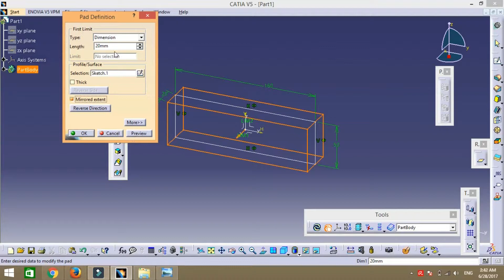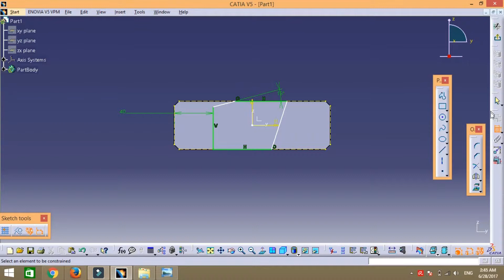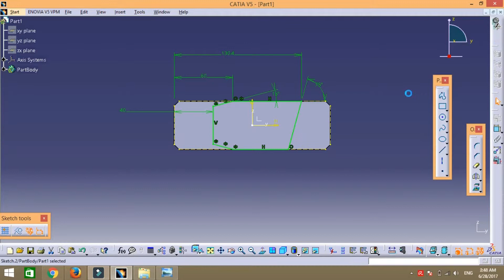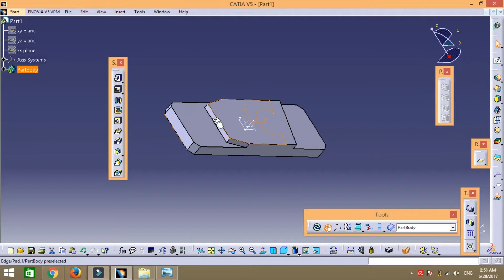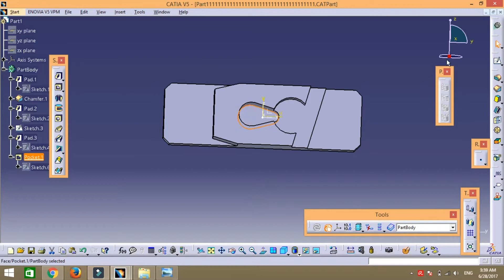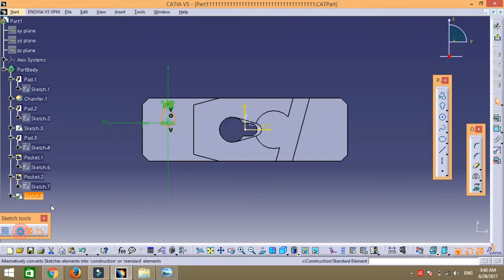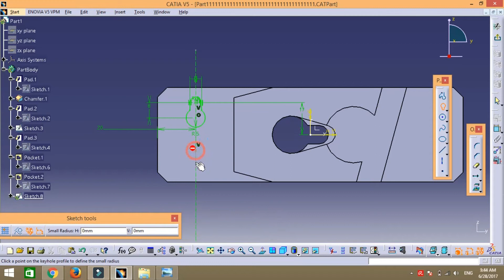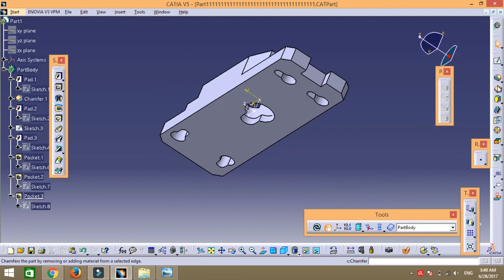How to create the 3D model from the drawing - Catia v5